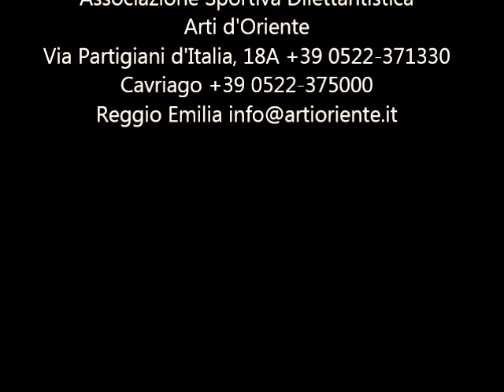Lucia Sturloni alla Notte Bianca di Cavriago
Esibizione di Pole Dance della nostra insegnante!!!
Arti d'Oriente
Associazione Sportiva Dilettantistica
Via Partigiani d'Italia, 18A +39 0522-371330
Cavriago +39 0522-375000